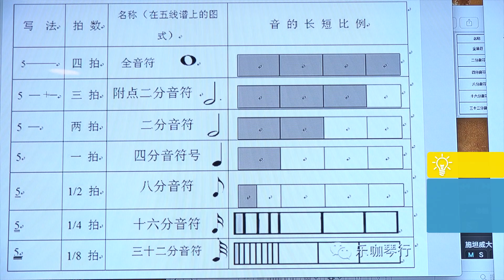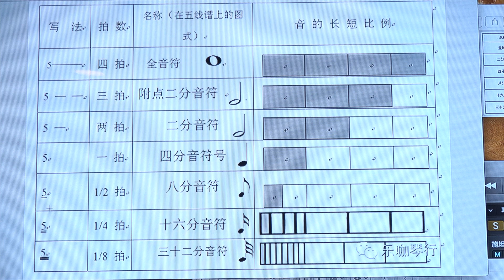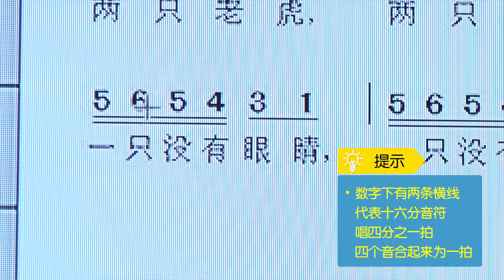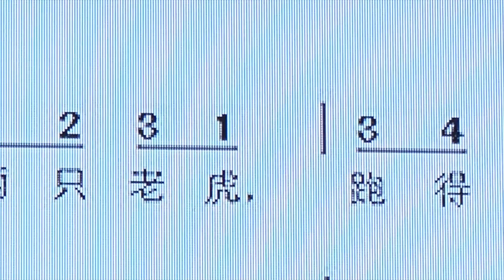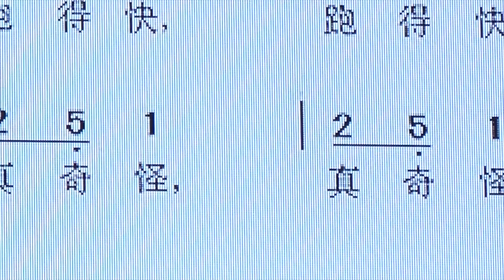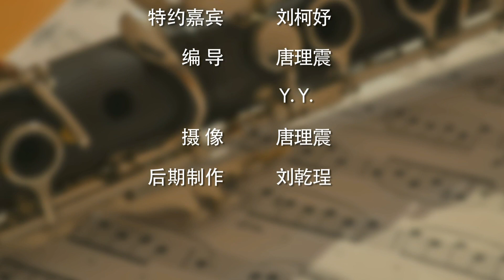如何识简谱？|简谱教学Notation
简谱相对于五线谱更简单，那么，如何认识简谱？与五线谱相比，简谱有什么利弊呢？今天的How视频告诉您如何识简谱。

简谱：

简谱是简易记谱法，分为数字简谱和字母简谱。现在我们熟知的是数字简谱。

数字简谱：

数字简谱是用1234567表示相对应哆瑞咪发嗦啦西，音名对应CDEFGAB。

五线谱在简谱里的时值：

比如全音符唱四拍，在简谱中就用5- - -表示；附点二分音符唱三拍，用5 - -表示；二分音符5 -；四分音符用5表示，唱一拍等。

如何看简谱：

简谱中左上角有1=C说明哆为C调中的哆，不用更改调式。

2/4代表拍号，表示以1/4为一拍，每小节有两拍。

数字下有一条横线代表八分音符，唱半拍。

数字下没有横线，代表四分音符，唱一拍。

数字下有两条横线代表十六分音符，唱四分之一拍，四个音合起来为一拍。

数字有点的音，表示这个音在低一个音区。

简谱的认知相对简单，但遇到转调就没有五线谱直观，各有利弊。